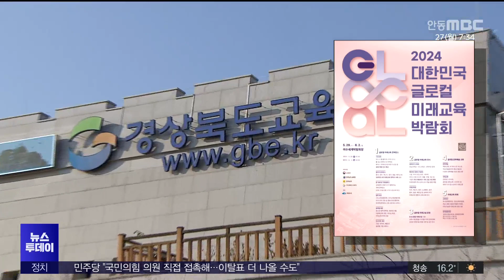[아침]경북-전남 교육청, '2024 미래교육 박람회' 개최/ 안동MBC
2024/05/27 07:25:00    작성자 : 이도은

경북교육청과 전남교육청이 공동 주최하는
'2024 대한민국 글로컬 미래교육박람회'가
오는 29일부터 닷새 간 여수세계박람회장에서
열립니다.

경북교육청은 정원이 15명인
초, 중, 고등학교의 미래 교실을 박람회에
조성하고, 학생들의 시선과 행동적 특성을
교사가 빅데이터로 실시간 수집해
학생의 학습능력 개선과 정서교육에 활용하는
미래교육 체계를 선보입니다.

또 경북교육관을 별도로 마련하고
전국 공공기관 가운데 최초로 도입한
생성형 AI로 학생의 질문에 전문적인 지식을
알려 줄 수 있는 플랫폼도 공개합니다..